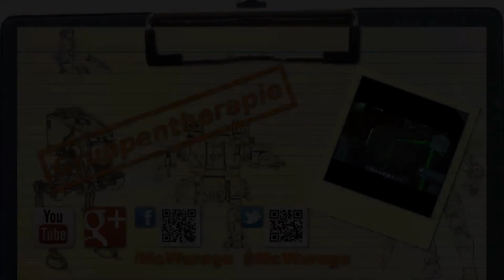Junk box - Command & Conquer: Alarmstufe 3 #019: Angriff auf die erste japanische Basis[Deutsch|HD]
Wir bauen weiter unser Herr aus und setzen auch die flotte in Bewegung. Der Auftrag der Flotte ist es, die eine japanische Basis Handlungsunfähig zu machen. Wir schaffen es  eine große Zahl von Gebäuden zu zerlegen und auch ein erstes primäres Ziel zu zerstören.
Parallel müssen wir uns um unsere Basis  kümmern und diese sichern. Leider können wir den Bauhof nicht halten. Wenn das neue MBF bereit ist, haben wir auch wieder einen Bauhof. Mit der Flotte decken wir dann auch gleich unseren Verbündeten

Das Spiel
Es ist eine Strategie Spiel das von EA Los Angeles  2008 entwickelt worden ist und von EA vertrieben wurden ist. Dabei handelt es sich um  den Dritte Teil  aus dem  Alarmstufe Rot Universum der Spielereihe Command & Conquer.
Der Spieler übernimmt die Rolle eines Kommandanten der drei Fraktionen. Dabei kann er zwischen  den Sowjets, Alliierten oder des Kaiserreich wählen. Es besteht auch die Möglichkeit es im Koop zu zweit spielen.

Musik  mit freundlicher Unterstützung von:
"smoth kick" by Solarisgameworld

(Einzellizenz zur kommerziellen Nutzung)